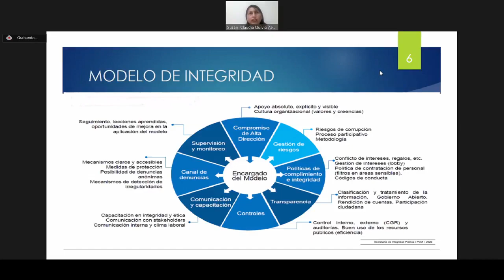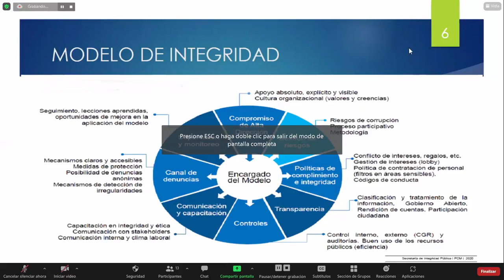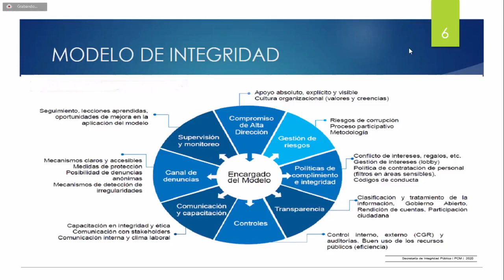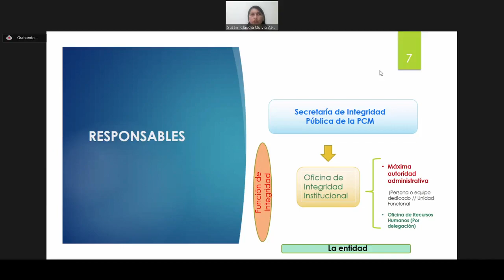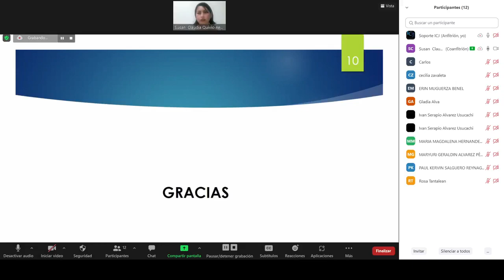Instituto de Capacitación Jurídica